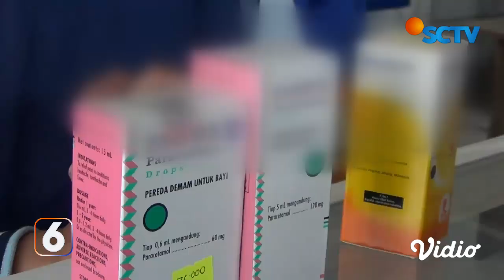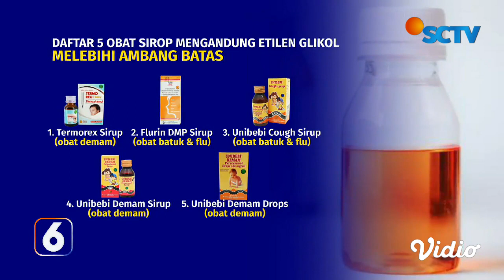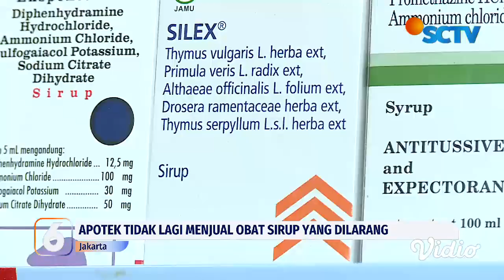Gagal Ginjal Akut Bikin Takut! | Kopi Pagi Liputan 6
Berbagai cara dilakukan agar kasus kematian akibat gagal ginjal akut pada anak dan balita tidak terus bertambah. Agar kasus serupa tidak terulang, Presiden Jokowi meminta peredaran obat dalam negeri benar-benar diawasi.